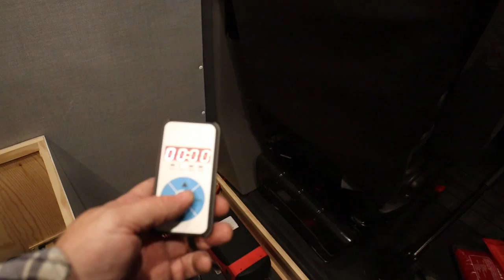Värme från Kina - campervan del 11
Förra sommaren hade vi varken värme eller isolering när vi campade. Det blir ganska rått och fuktigt på nätterna, ungefär som ett plåttält.
Nu installerar vi en dieselvärmare, en så kallad kinavärmare i bilen.